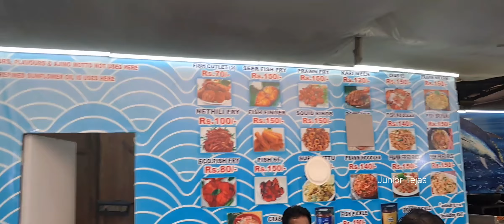தீவுத்திடல் பொருட்காட்சி || Theevu thidal exhibition || Part-2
சென்னை தீவுத்திடலில் சுற்றுலா பொருட்காட்சி || Theevu thidal exhibition ||Part-2